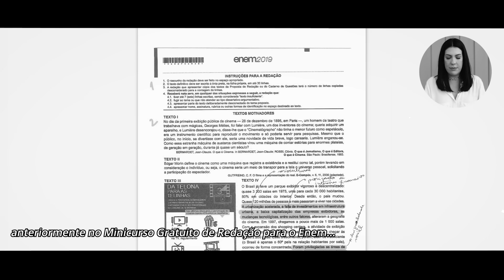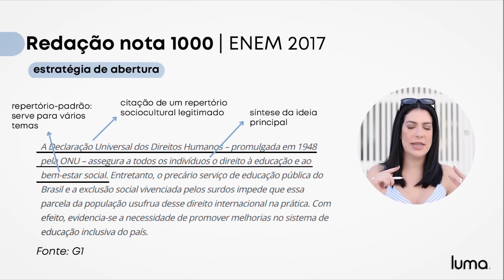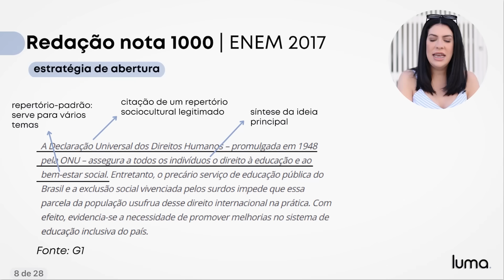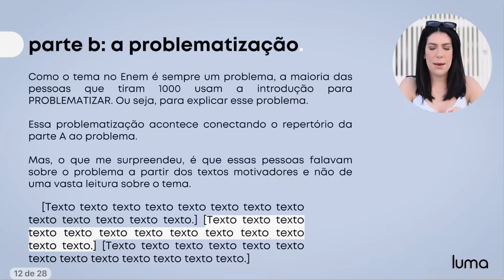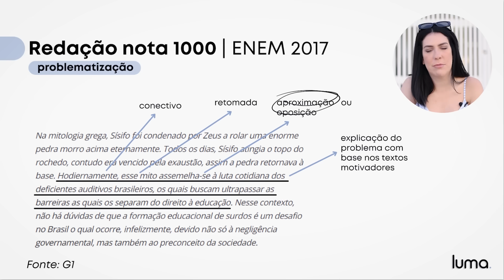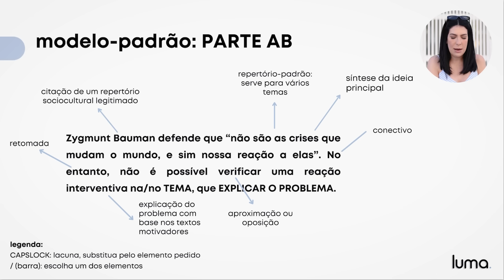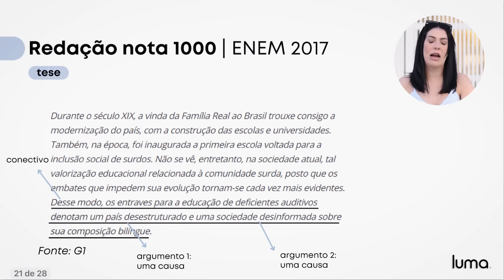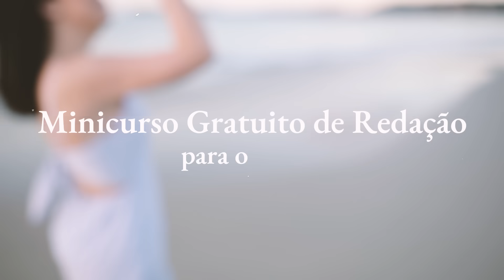Como fazer uma introdução perfeita usando modelos | MINICURSO AULA 02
Nessa aula, vou te dar um dos meus modelos de introdução para você começar a escrever seu primeiro parágrafo da redação Enem. Material do minicurso